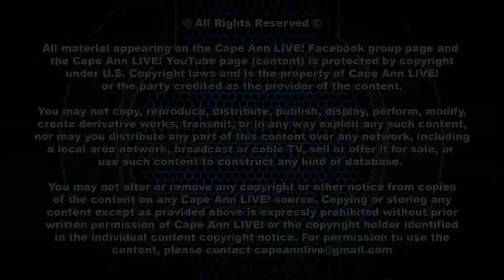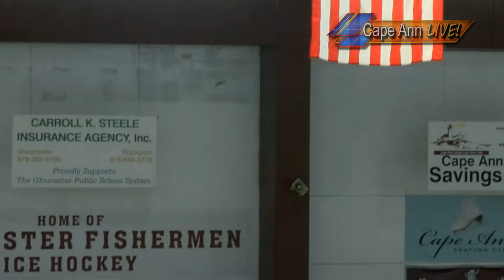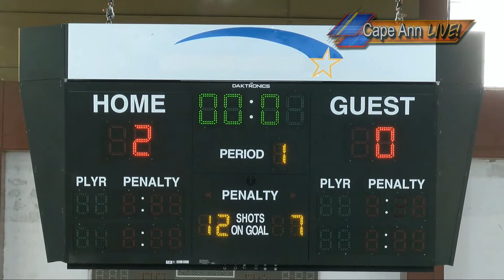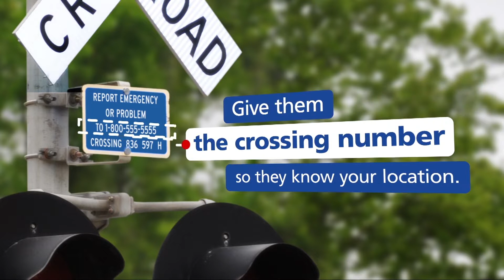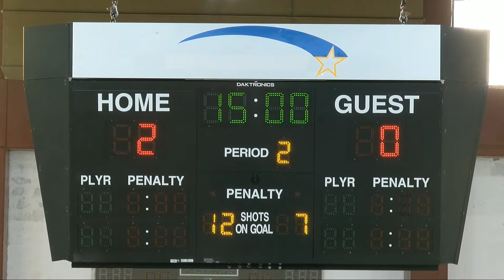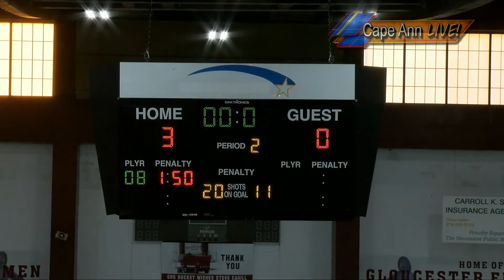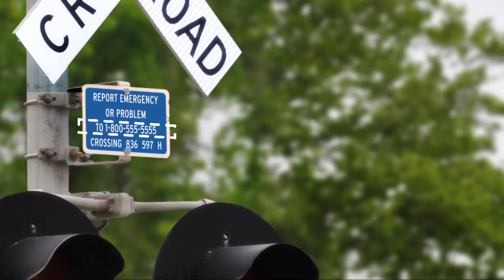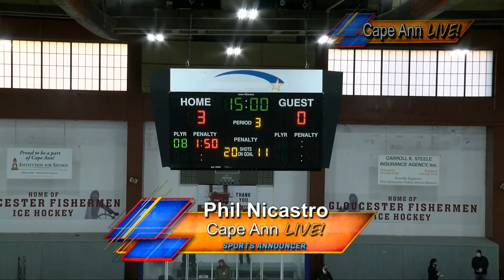Gloucester Fishermen vs Woburn Tanners Boys Varsity Hockey (replay) 2/2122